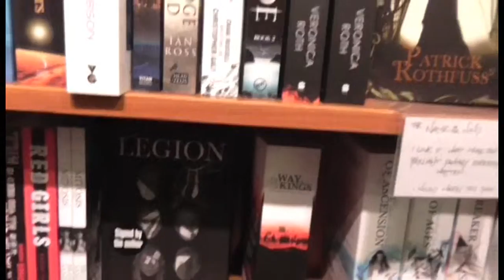Vlogust 2015 Day 8 - Speed Glorious Speed